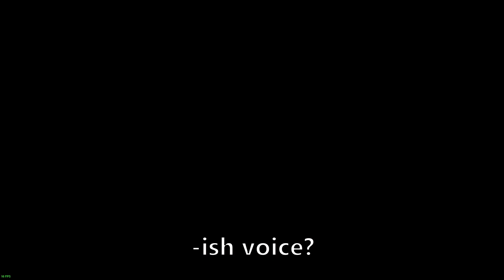Having a Rave in Egyptian Tombs | Goofy Ahh Forewarned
Friendling in vid: @monkimanb